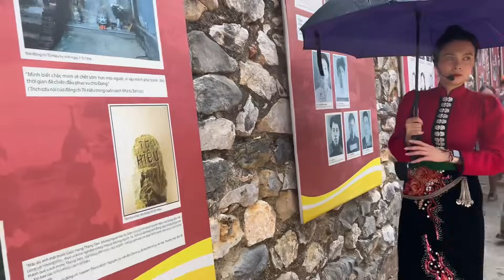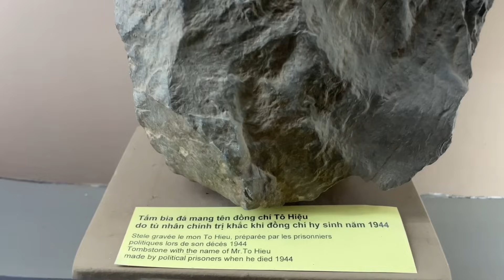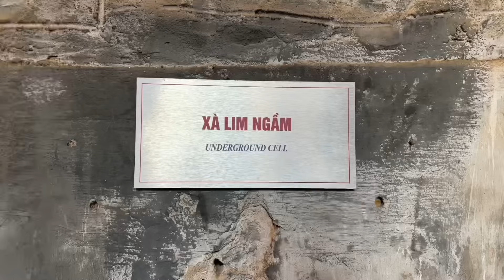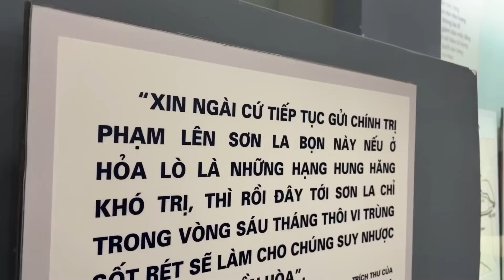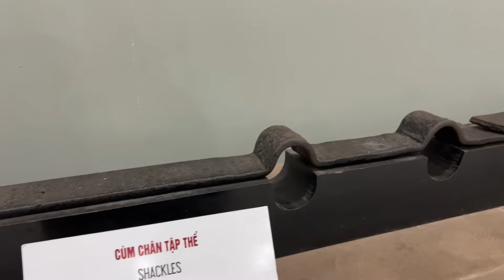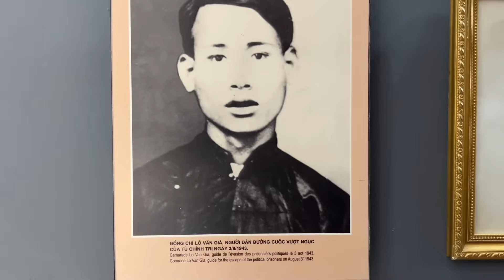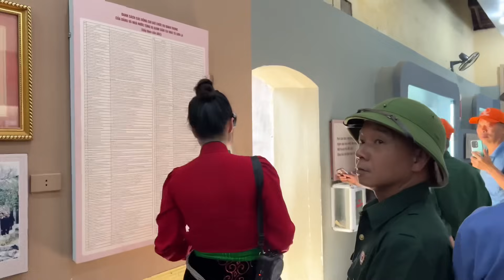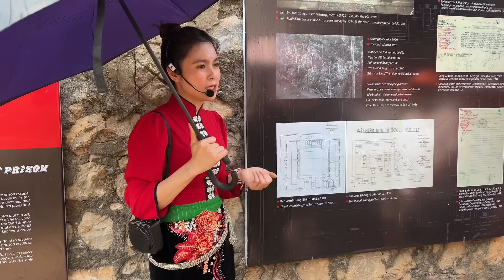Mùa Y Liên | Thăm quan nhà tù Sơn La Tự hào là người Việt Nam